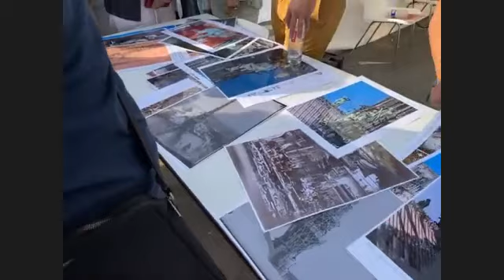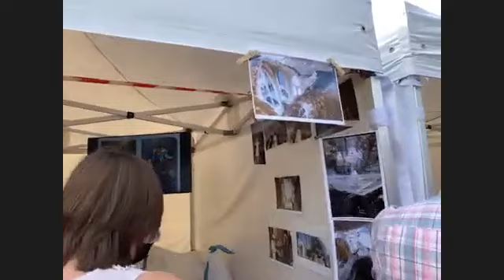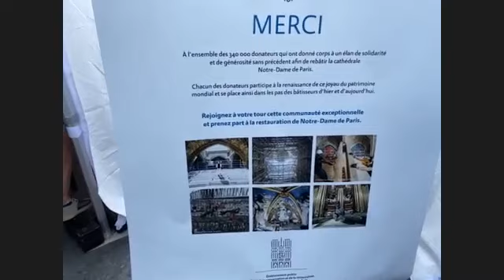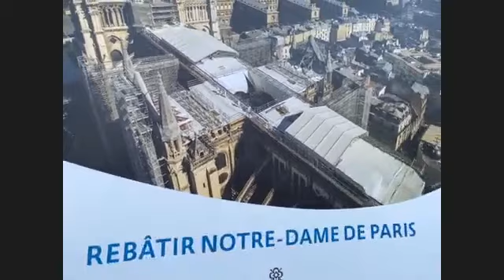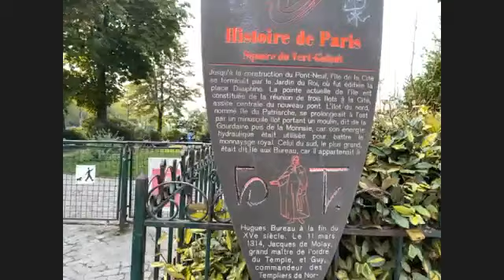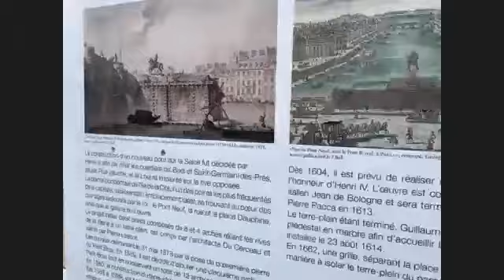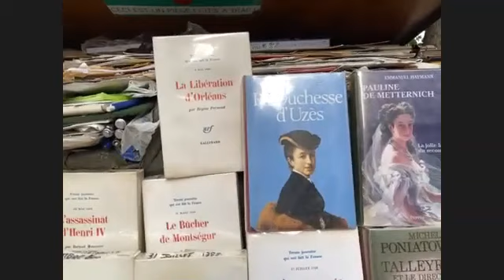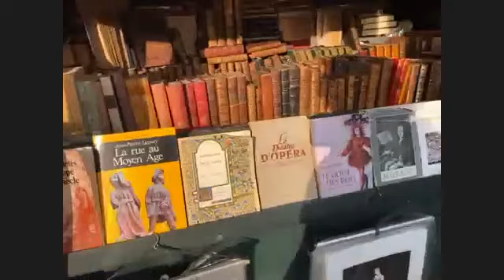Live from Paris during the Journees du patrimonie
A visit to Notre Dame like we haven't seen in over two years. This very special weekend the many workers that are using their talents to save Notre Dame are on hand to share their knowledge and talents to save this church of the world.